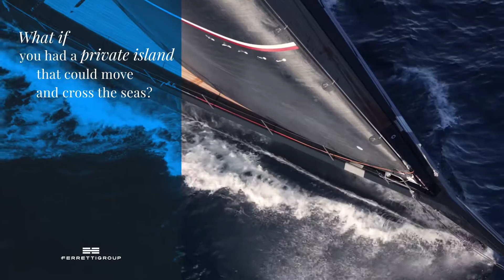Luxury SuperYacht - yourprivateisland - Ferretti Group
What if you had a private island that could sail across the sea?